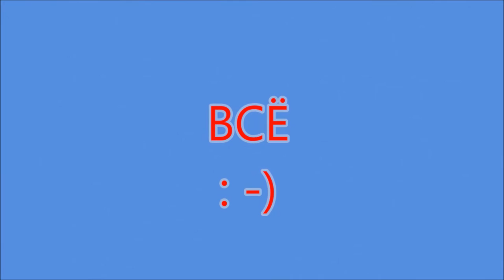TMRG 2A time-lapse video 2016